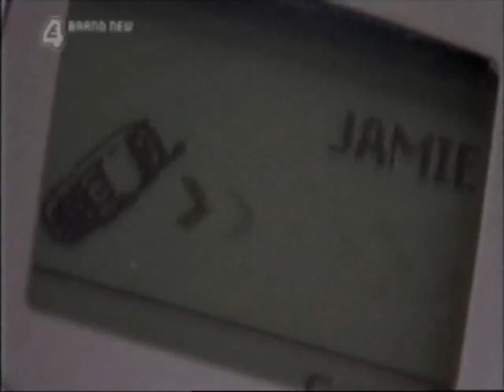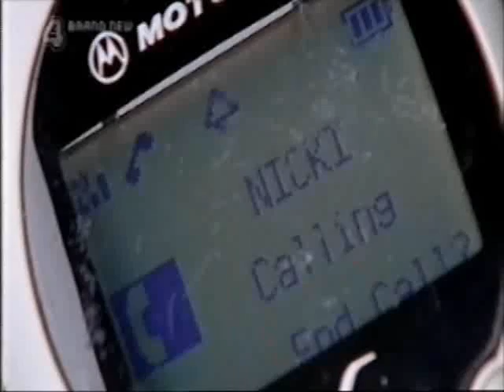as if episode 3x06 part 2, jamie's pov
As If season 3 episode 6 part 2 , jamie's point of view (pov)